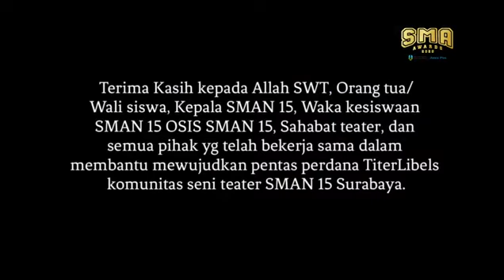"KALIS" Pentas titerLibels SMAN 15 Surabaya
pentas bertema pandemi dibawakan oleh titerLibels
SMAN 15 Surabaya
penulis naskah&sutradara Unon Saraswati Hananingtyas